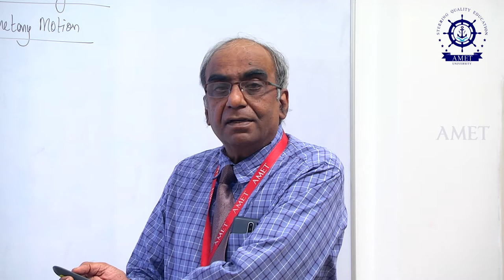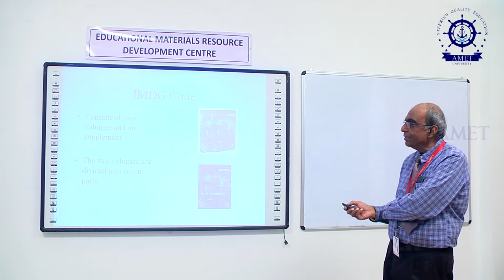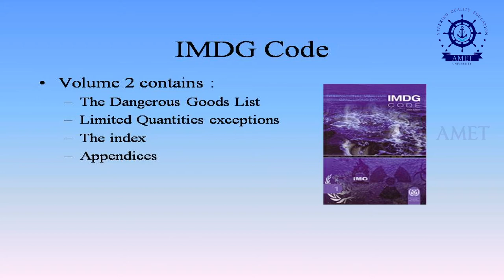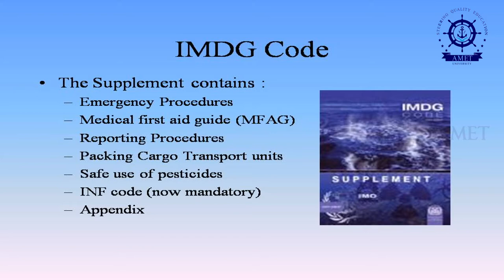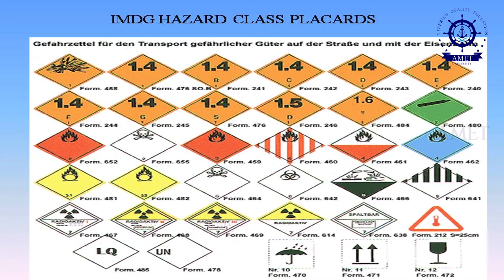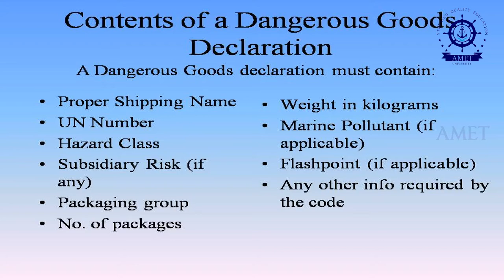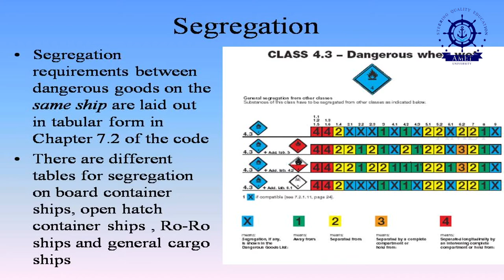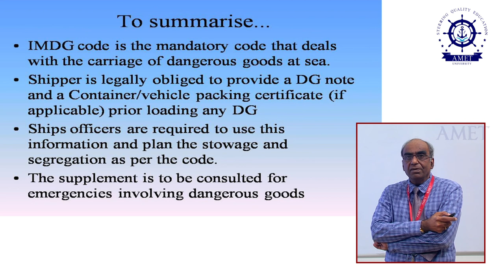Brief Outline of the Code Book by IMO by CAPT Yeshwanth Raj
Brief Outline of the Code Book by IMO by CAPT Yeshwanth Raj,Assisant Professor, Department of Nautical Science, AMET Deemed to be University, #135, East Coast Road, Kanathur, Chennai - 603112 /